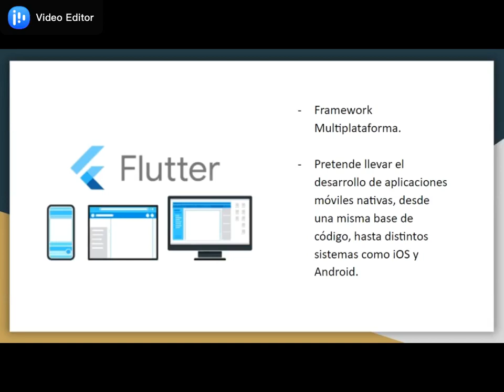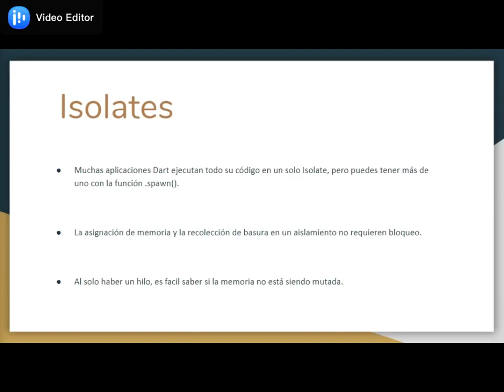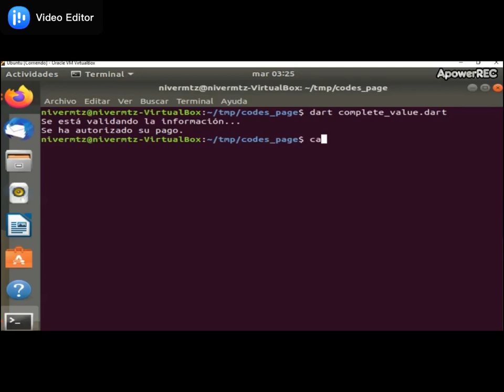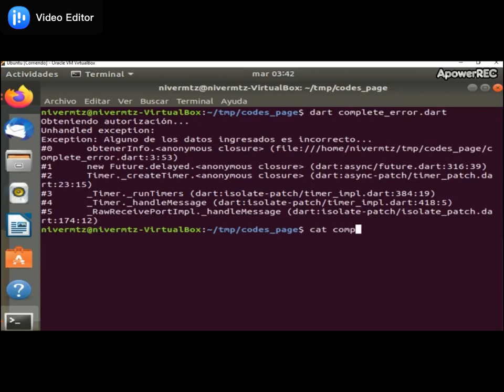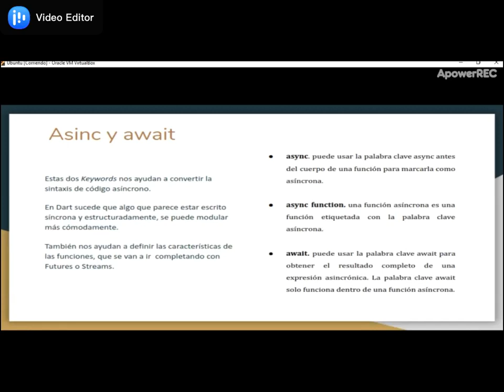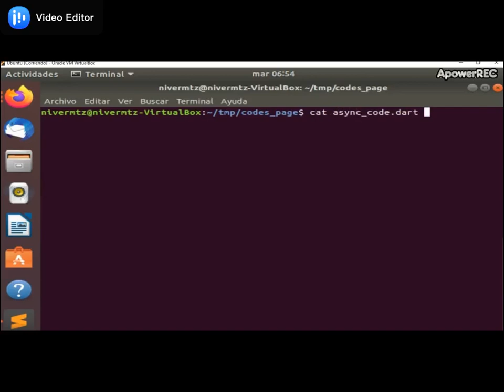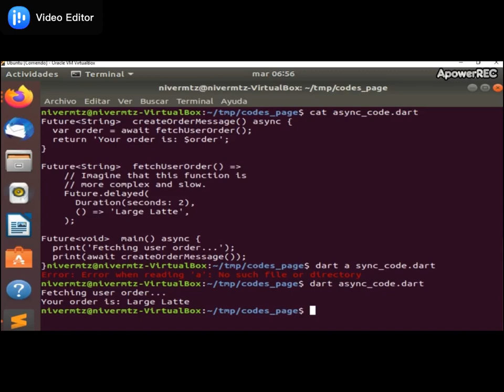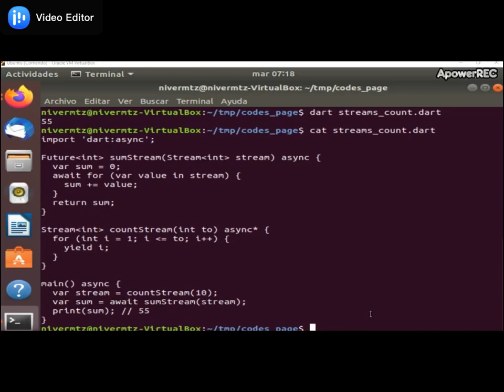Concurrencia y programación asíncrona en Dart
Video preparado por Niver Martínez y Jorge Bárcenas para la materia de Sistemas operativos; Facultad de Ingeniería, UNAM, 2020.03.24